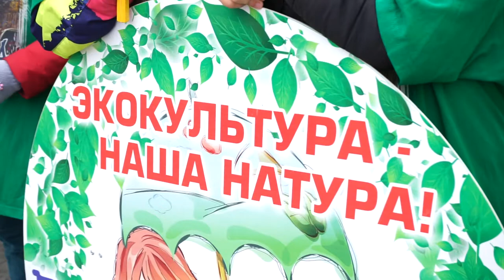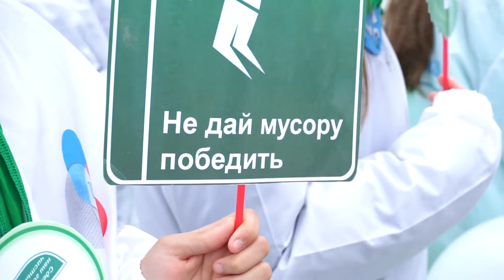Старт митинг экоотрядов